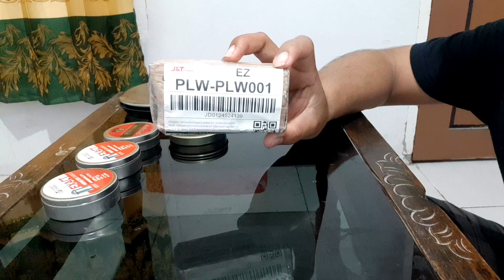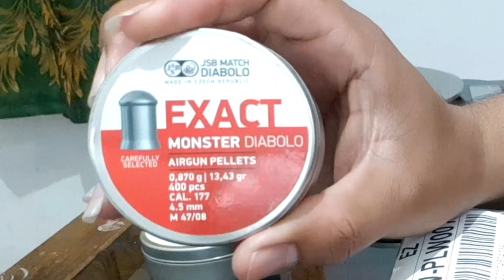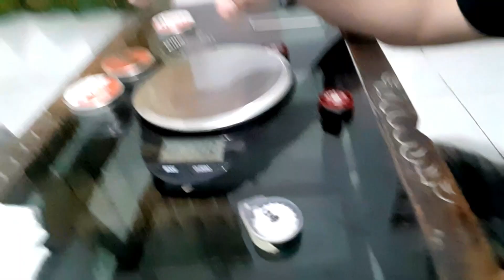Unboxing MAGAZIN GINKLAS terbaru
Halo teman teman kembali bersama sy di channel DWI HUNTER
Kali ini kita kedatangan paket Magazine GINKLAS terbaru dengan banyak kelebihan yang pasti nya akan membuat hari berburu mu semakin bersemangat
di video kali ini kita akan membahas tuntas tentang kelebihan dan kekurangan magazin terbaru ginklas ini
Seperti apa magazine ini chek it out!
Oh iya ini adalah  video pertama MAGAZIN GINKLAS yah gaes